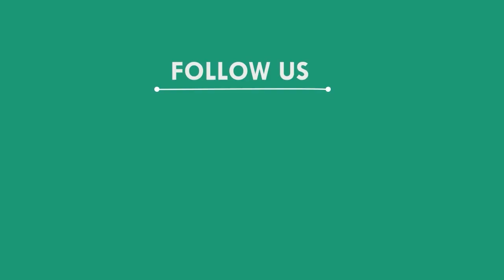ବସ ଧକ୍କାରେ ବାଇକ ଆରୋହୀଙ୍କ ମୃତ୍ୟୁ, ପୁରୀ || PURI NEWS